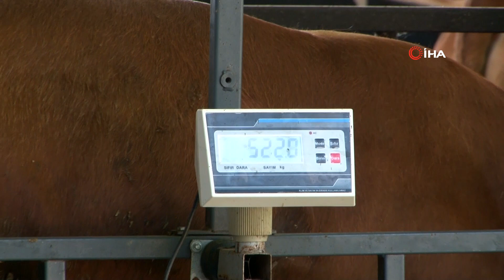Bayram Öncesi ‘İnsanlık Ölmedi’ Dedirttiler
Kocaeli’de satışı tamamlanmış 10 kurbanlık hayvanları yangında telef olan aileye köy halkının yardımıyla yeni hayvanlar tahsis edildi, zararları karşılandı. Kurban Bayramı öncesi ortaya çıkan bu dayanışma örneği, ‘insanlık ölmedi’ dedirtti.

“Maddi kaybımız bayağı büyüktü, çoğu masrafımız karşılanmış oldu”
Fevzi Özbek’in oğlu Ensar Özbek ise yaşadıklarını, “Olay günü buraya geldiğimizde 3 tane hayvanın kendilerini fındıklığa attıklarını gördük. Yanıklar hepsinin ciğerlerine kadar işlemişti. Ahırdaki hayvanlar ise ölüydü, zincirlerini çıkaramamışlar, kurtarılamamışlar. Köy muhtarımız, azamız, belediye başkanımız sağ olsunlar yardım ettiler, hayvan verdiler. Ahırdaki yemler, samanlar bile kullanılmaz hale gelmişti. Maddi kaybımız bayağı büyüktü. Sağ olsunlar, yardımları sayesinde çoğu masrafımız karşılanmış oldu” sözleriyle anlattı.